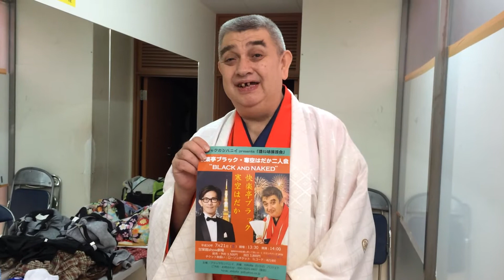快楽亭ブラック・寒空はだか二人会（福岡）告知動画1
ブラックカンパニイ presents ”濃い味演芸会”
「快楽亭ブラック・寒空はだか二人会〜Black and Naked」
14:00開演　(開場13：30)
甘棠館Show劇場